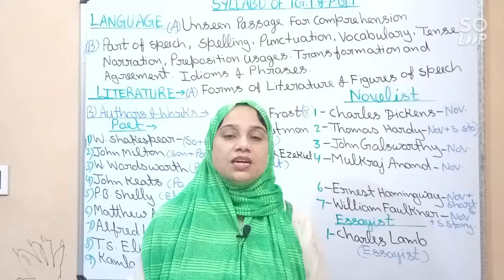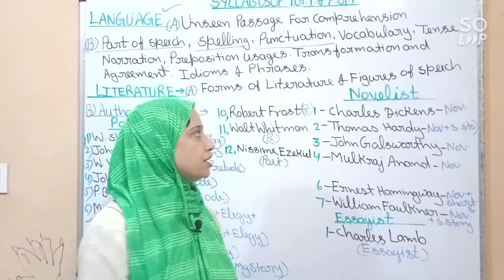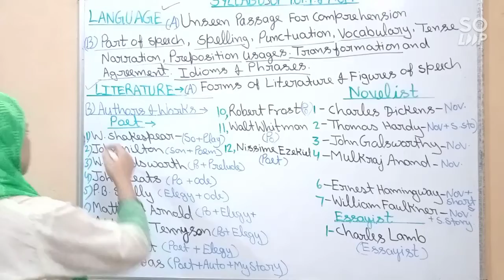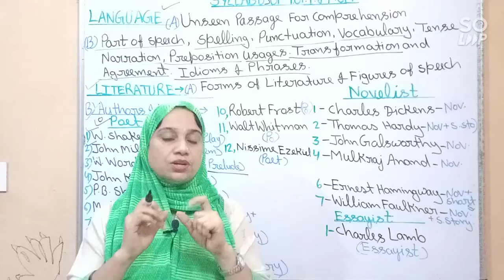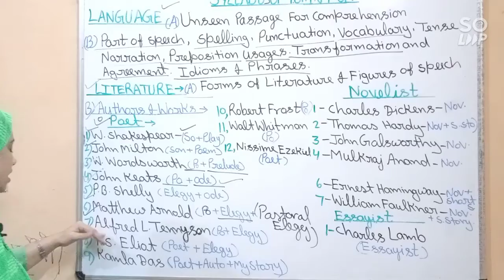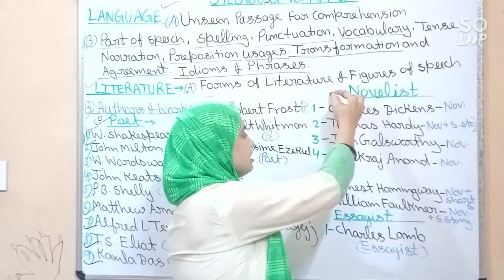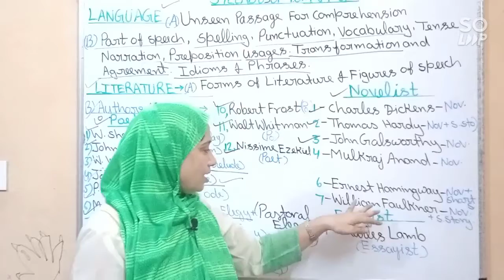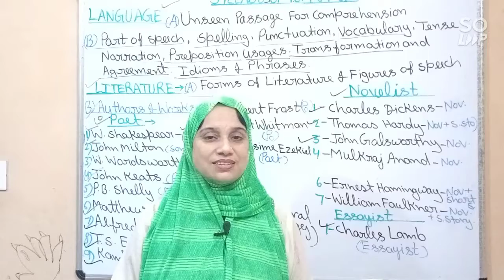TGT, PGT and GIC SYLLABUS DIVISION OF English.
Your welcome on my channel English Literature ACADEMY With Assitt. Prof. Farhat Parveen
WELL EXPLAINED of TGT, PGT & GIC Exam Syllabus Division according to English Literature in This video.
This video is very helpful for our Aspirants NET& JRF who are preparing to English Literature eg TGT and PGT, GIC Exam. Preparation in English Literature.
YOU MUST WATCH THIS VIDEO FOR COMMAND ON YOUR ENGLISH LITERATURE SUBJECT AND GET THE SUCCESS OF YOUR OWN EXAM ✌️✌️✌️